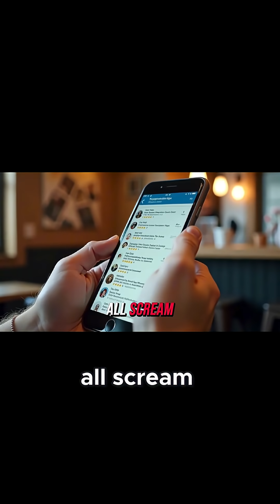Why We Follow The Crowd: The Science Of Social Proof Revealed!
Ever wondered why a busy restaurant looks more tempting? This clip uncovers social proof—the viral force that makes us copy others, from clapping on planes to trending Netflix shows! Perfect for social media lovers and marketers alike. Watch, learn, and share to tap into this powerful trend!